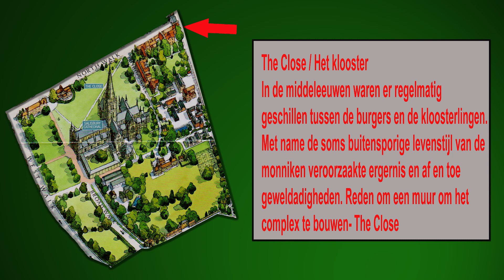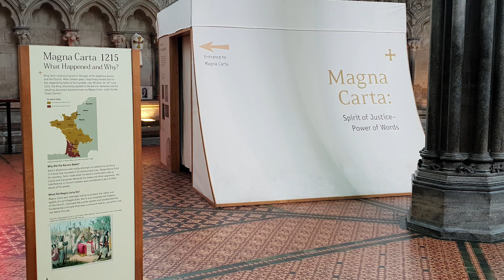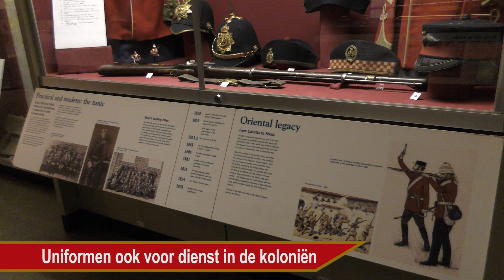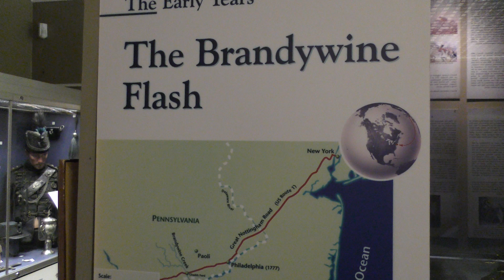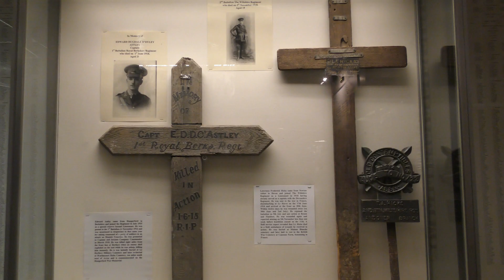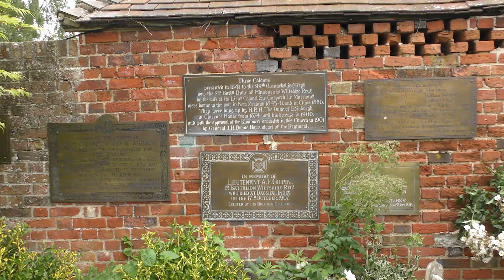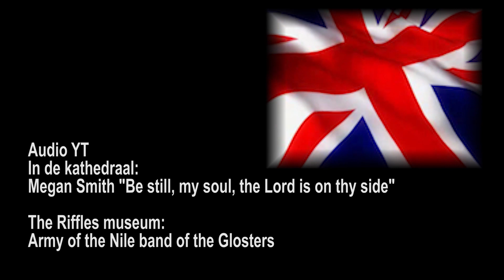Highlights van Zuid-Engeland, Salisbury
De hoogste kerktoren van Engeland (123 meter) is onderdeel van de Kathedraal van Salisbury. Een fraaie, middeleeuws in gotisch Engelse stijl gebouwde kerk.
In het nabij gelegen Riffles museum wordt aandacht besteed aan de geschiedenis  van de lokale regimenten. Als je, door een van de poorten, de ommuurde Close verlaat sta je al direct in de oude binnenstad.